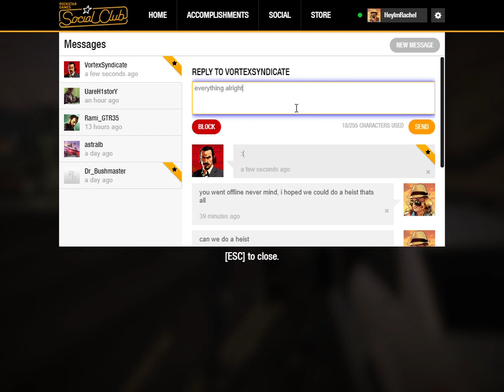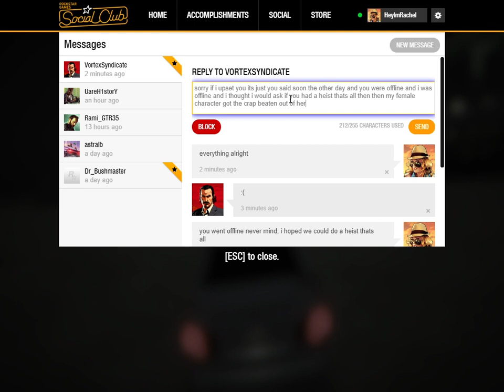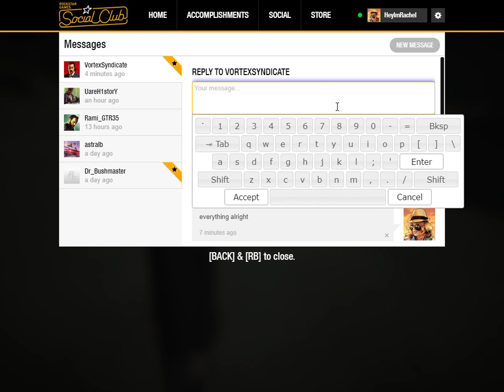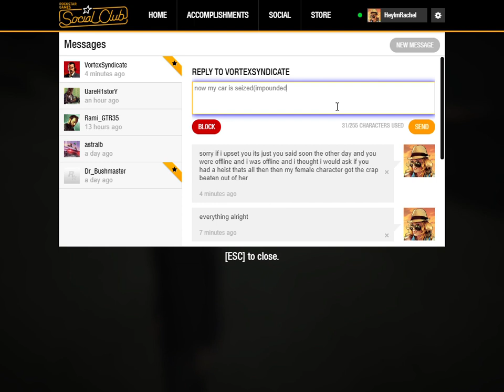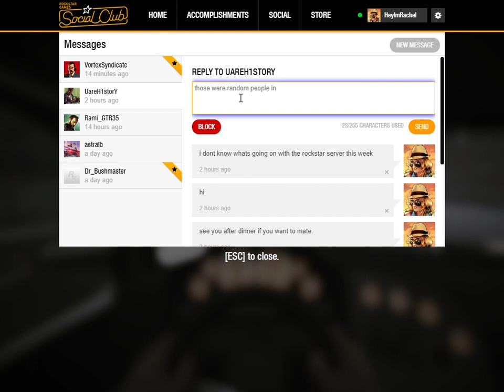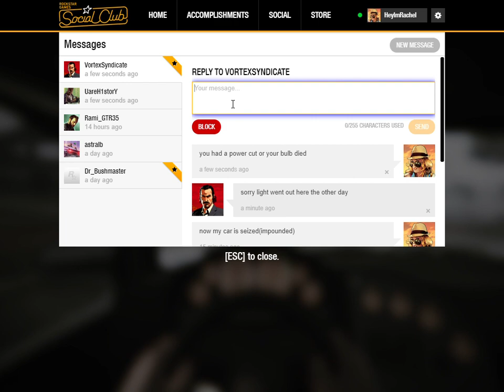GTA V Autoshop & Bike shop work